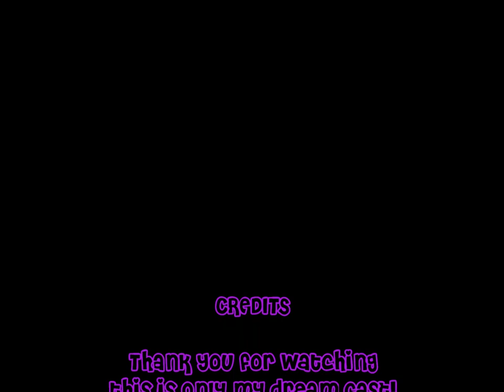Lauren Oliver : Before I Fall-Dream Cast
I love this book!(:
It's gotta be my favorite after "Fallen"
Anyways this is my dream cast
Song" If Today was your last Day
By" NickelBack
GUESS WHAT! This Book will be a movie soon!(: